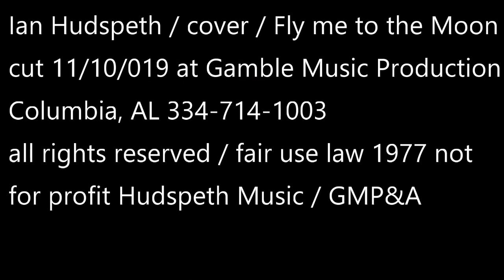Gamble Music Production presents Ian Hudspeth cover "Fly Me to the Moon" recorded 11/10/2019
Gamble Music Production presents Ian Hudspeth cover "Fly Me to the Moon" recorded 11/10/2019 at Gamble Music Production studio in Columbia, AL.  .  Ian is 15 years old from Abbeville, AL and is going to new heights everyday in his singing. GMP&A is privileged to be commissioned to record and produce his EP and music videos. Recorded 11/10/2019. The cover song is used by permission of Kara-Fun and since it is not for profit it is used here.